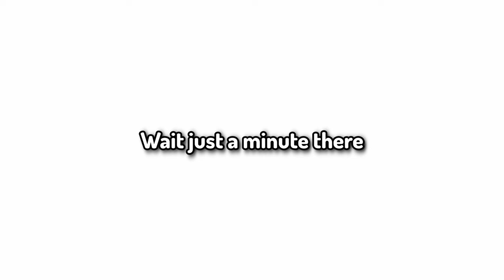Minecraft Murderer on the Loose - Can You Craft a Solution?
Join me in this thrilling Minecraft Murder_ Mystery adventure where I battle against my friend in an epic showdown! In this video, I challenge myself to win 5 intense rounds while my sneaky friend does everything in their power to stop me. Will I outsmart them and claim victory, or will their cunning tactics bring me down? Watch as the suspense builds with every round and see who will emerge victorious in this ultimate game of wits and strategy! And you are awesome 😎 so keep it up and have a great week!! 👍

____Chapters____
0:00 - intro
0:32 - SUBSCRIBE
0:41 - Round 1
0:47 - Gambling
1:08 - money
1:15 - BALLS!!
1:28 - Death
1:40 - The Blue Tiger
2:00 - Steve?
2:09 - dead Tiger
2:27 - Round 2
2:44 - SUS
2:56 - Pufferfish Tank?
3:12 - Bruh!!
3:27 - slime guy
3:52 - Round 3
4:01 - GO - GURTS
4:15 - lucky
4:54 - Round 4
5:11 - Let's Go Gambling
5:38 - Gambling Party
6:54 - Round 5
7:01 - Are Ya Winning, son
7:47 - Round 6
7:57 - Gambling again
8:52 - The All or Nothing Round
10:07 - Betrayal
11:46 - I'm Crazy
12:05 - outro
____tag_____
___ Summary___
Here's a summary of the video

I play a murder mystery game with the goal of winning five times, while my friend named Dragon tries to thwart my efforts. this adds excitement with me trying to outsmart Dragon.

The video features a mix of gameplay and commentary, highlighting the fun and competitive nature of the game.

Various game scenarios unfold, including moments of tension where I try to avoid being killed while searching for hiding spots.

The gameplay includes elements of gambling within the game, adding an extra layer of excitement and interaction among players.